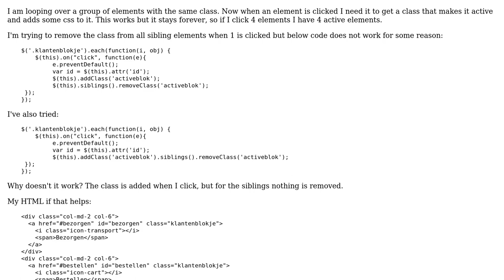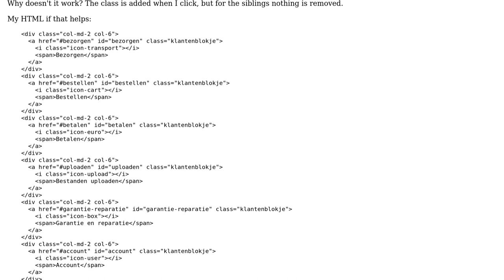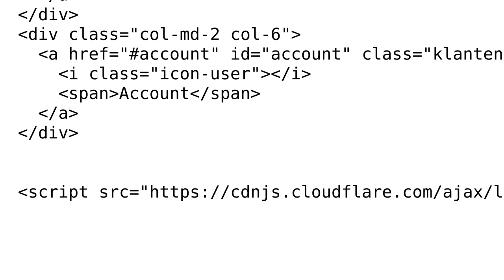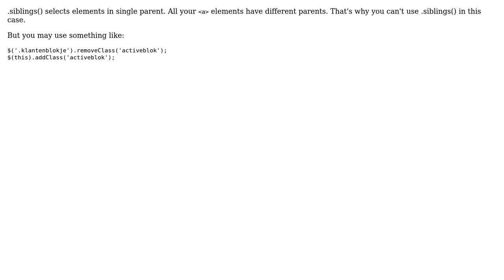How to remove a class of all sibling elements when an element is clicked inside a jquery each loop?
With thanks & praise to God, and with thanks to the many people who have made this project possible! | Content (except music & images) licensed under CC BY-SA | Music | Images & others | With thanks to user twan user Roko C. Buljan user Konstantin L and the Stack Exchange Network Trademarks are property of their respective owners. You are responsible for your own actions.